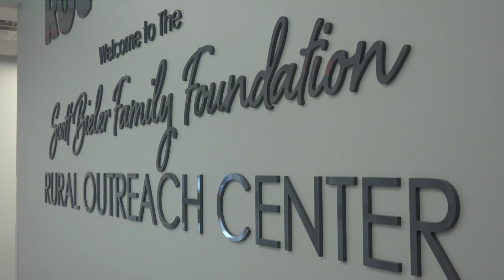With grocery prices at a high, some families can receive help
Grocery program plan for families in need this winter.